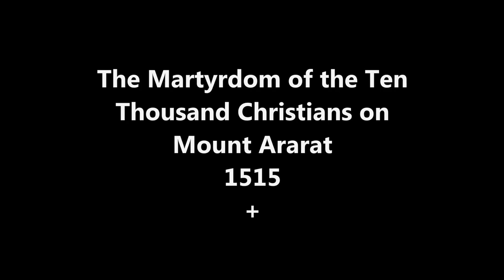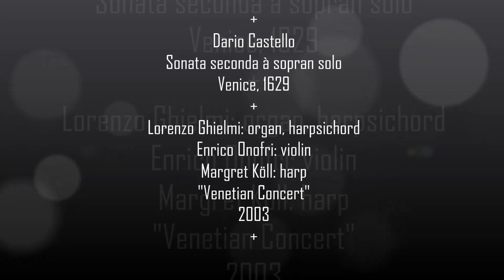Vittore Carpaccio - A Renaissance Venetian in DC. - National Gallery of Art - 2022 - 2023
St. George: "The Lord has sent me to free you from the tyranny of the dragon, believe in Christ and be baptized, and I will slay your dragon!”
The High Renaissance religious painter Vittore Carpaccio (1460/66 – 1525/26) has been depicted mostly symbolic and allegoric figures of the Christianity. He was born and died in the richest and populous maritime Republic of Venice, then the second largest city in Europe after Paris and the vast commercial empire of the Mediterranean trade’s routes.
This video presents sixteen paintings which among others forty-five paintings and thirty drawings were exhibited in the National Gallery of Art from November 20, 2022, to February 12, 2023. The images of the Christian faith, had been created from 1501 to 1520 in oil or tempera on canvas or panels. Among them such masterpieces as a huge tempera, 307x 205 cm., “Martyrdom of the Ten Thousand Christians on Mount Ararat,” -- in Armenia, and “God the Father” (c. 1518/1520) and His Son – “Salvator Mundi” (c. 1503/1508)  Of four the cardinal (natural) virtues of the Christian life – Prudence, Temperance, Fortitude, and Justice here presented only two: the pair of female allegoric figures, Prudence, and Temperance, as it was exhibited at the Gallery. The painting “St. George and the Dragon and four scenes of the Martyrdom” presented St. George the Martyr at the most crucial moments of his Christian life.  A Roman soldier or a knight – is the Victor over the Satanic power embodied in the Dragon, St. George kills the Dragon and is tortured to death for confessing his Christian faith. In the Middle Ages, St. George was adopted as the patron of  England, Russia, Portugal, Ethiopia, and Venice.
The onset painting: “The Lion of Saint Mark” (1516) depicted some major symbols of the Venetian Republic (the Most Serene Republic of Venice or in the Venetian language “Serenisima Repùblega de Venèsia”; 697 – 1797). The central of them is the official symbol of Venice since 12th century: the Winged Lion holding a book with a motto, “Pax tibi Marce Evangelista meus.” It had been dedicated to St. Mark the Evangelist in 9th century, when he was accepted as the Patron of Venice along with his biblical symbol, The Winged Lion. In the background, at left, the Doge’s Palace on St. Mark’s Square next to St. Mark’s Basilica – the symbol of collaboration of the Doge’s power and the Catholic Church; at right, ships floated on the sea – the symbol of the maritime trade enterprising, military might, and explorations as travels of the Venetian Marco Polo in Asia.
St. Mark the Evangelist the Apostle and the Patron Saint of Venice, a Jew by origin, was martyred and buried in Alexandria, Egypt in AD 68.  According to the Venetian legend, he foretold that his body will be finally rested in Venice.  Really, his holy relics had been relocated to Venice on 31 January AD 828. St. Mark’s Basilica in Venice is his final resting place. That legend says, while St. Mark with his gospel arrived at the Venetian lagoon, an angel said to him, ”Pax tibi Marce Evangelista meus. Hic requiescat corpus tuum.” (“Peace unto you, Mark, my Evangelist. Here will rest your body.”) The first part of that message had been attributed to the symbol of Venice. On April 25th the Feast Day of St. Mark is celebrated in the Venice with the "Rosebud festival." A single rosebud, symbolizes love at first sight. Traditionally, on this festival men present rosebuds to favorite women. You’re welcome!
“The Portrait of Doge Leonardo Loredan” (c. 1501/1504) presented him at the beginning of his holding the Doge’s traditionally limited authority, the symbol of sovereignty of the Venetian Republic since AD 697. He was then 65 years old, and as the elected 75th Doge of Republic held office almost twenty years until his death in 1521. It was a time of crisis when the very existence of the city-state was under threat. The powerful neighbors, the Ottoman Empire, Papal States and others unleashed wars to end the Venetian expansion. However,  Venice under Loredan’s leadership consolidated her positions, and the following 45 Venetian Doges preserved her independence up to the year 1797.  In 1516, the Republic has established the first Jewish Ghetto in Europe. Now it is  free  the Jewish quarter in the Venice. You’re welcome!
In conclusion: (1) The music of this video – Sonata seconda à sopran solo” – was composed by Venetian Dario Castello in 1629. On  Venetian concert, recorded in 2003, it was performed by Lorenzo Ghielmi -- organ, harpsichord; Enrico Onofri -- violin; and Margret Köll -- harp; (2) This is my second video which comprised of religious paintings of Vittore Carpaccio. The first, under title “The Life of the Virgin Mary,” was posted in February 2023.
My congratulations on the Great Christian feast - Transfiguration of the Lord!  Celebrating since 6 August by Roman Catholics and 18-26 August  by Orthodox Christians, Яблочный Спас. -Vasili Sha